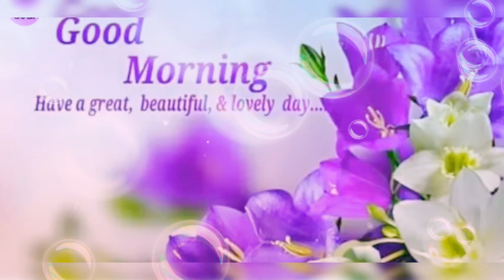Goodmorning my lovely sweetheart